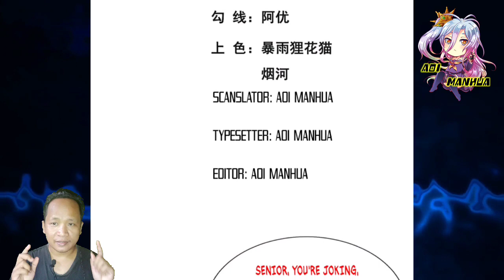Take Qin Yu As A Disciple || Supreme Tyrant Of Heaven Chapter 102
COPYRIGHT / LICENSING